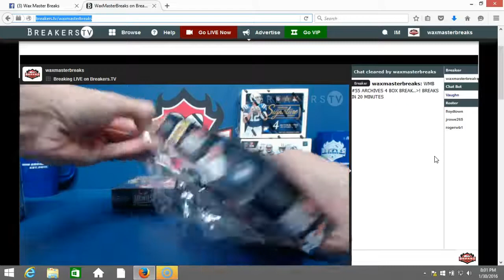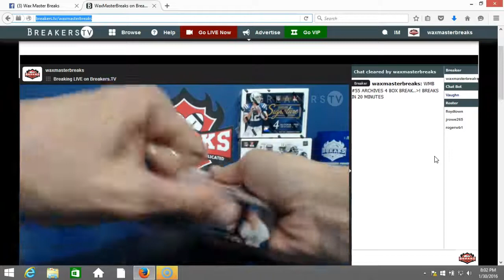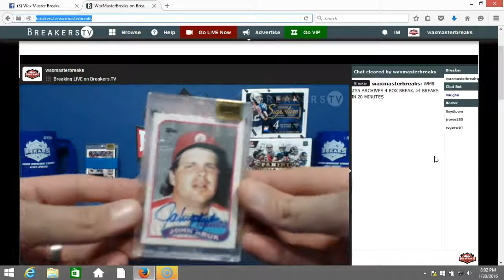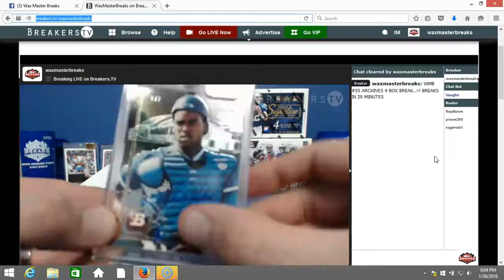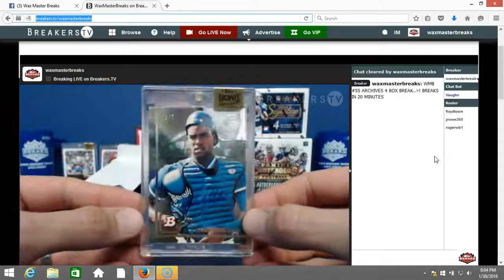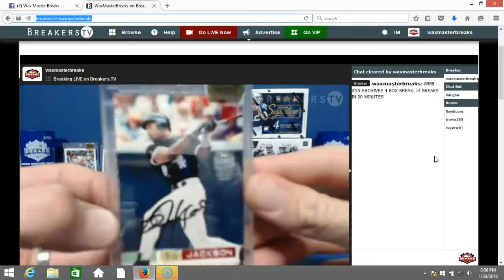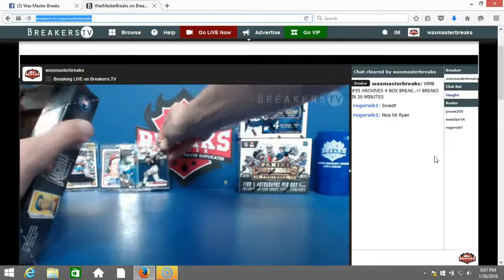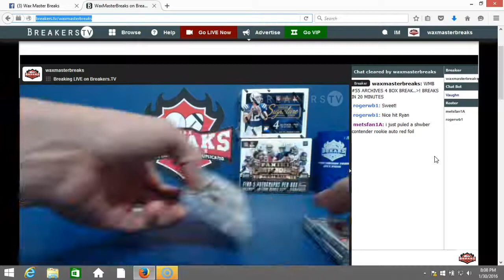WMB # 55 ARCHIVES 4 BOX